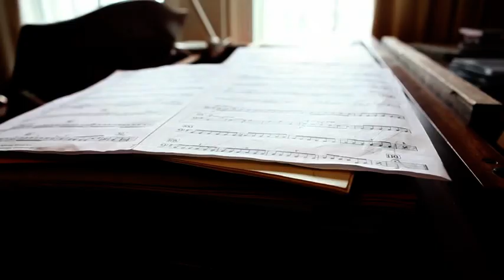CHINATOWN: A TALE OF TWO CELLOS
Classical musician Julian Lloyd Webber discusses his life in music and his relationship with his wife and musician Jaxsin.